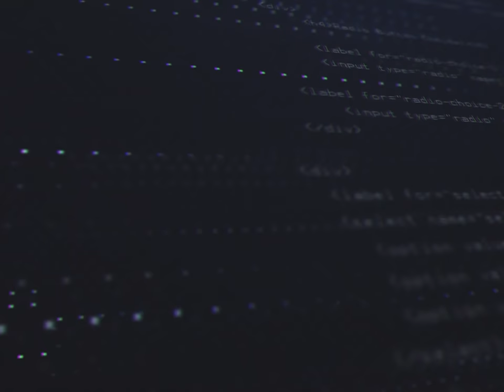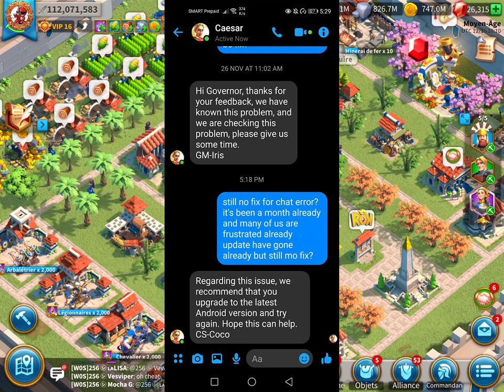UN PATCH QUI BUG ?! LA GRANDE GUERRE ! Rise of Kingdoms